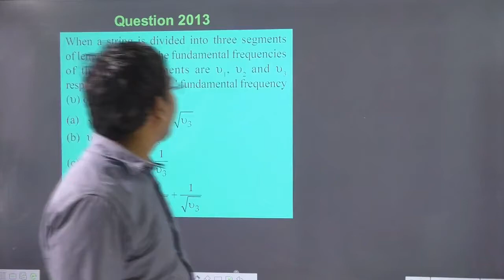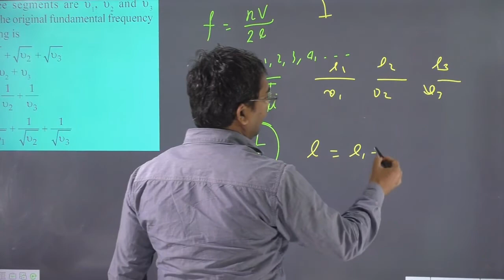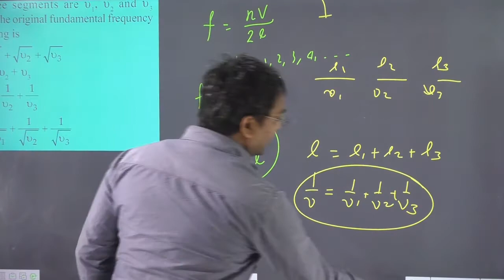If n1 n2 and n3 are the fundamental frequencies of three segments into which a string is divided